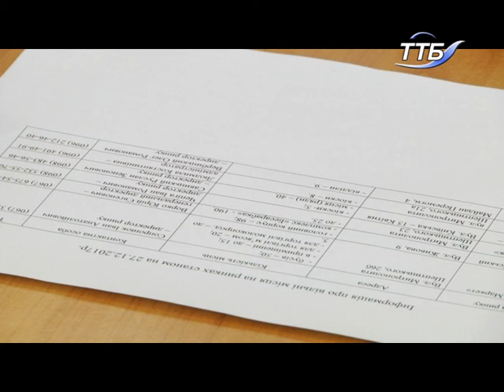Майже півсотні підприємців з ринку «Аляска-Тер» можуть втратити свої торгові місцяа